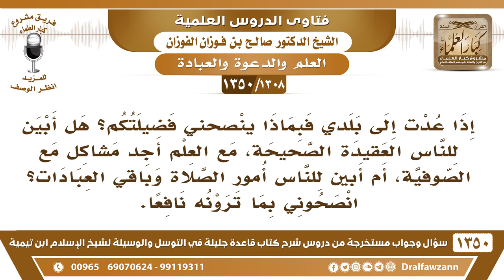[1308 /1350]إذا عدت إلى بلدي هل أبين للناس العقيدة الصحيحة أم أبين للناس أمور الصلاة وباقي العبادات؟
-[1308 /1350] السؤال: إذا عدت إلى بلدي فبماذا ينصحني فضيلتكم؟ هل أبين للناس العقيدة الصحيحة، مع العلم أجد مشاكل مع الصوفية، أم أبين للناس أمور الصلاة وباقي العبادات؟ انصحوني بما ترونه حفظكم الله نافعًا.
الجواب: جزاك اللهُ خيرًا، بَلِّغ ما عرفته من الحق بالحكمة والموعظة الحسنة والجدال بالتي هي أحسن، بَلِّغ، ادعُ إلى الله، دَرِّس، ويكون هذا بالحكمة التدرج شيئًا فشيئًا وعدم المُجابهة والمواجهة من أول مرة إنما يكون هذا شيئًا فشيئاً بالإقناع، بإقناعهم حتى يقتنعوا، ولا هو بلازم إنّهمَ كلهم يطيعونك بأوَّل مرة لو يطيعك أفراد منهم ولو قليلين ثم ينتشر الخير شيئًا فشيئًا هذا شيءٌ طيب.
للاشتراك في قناة الشيخ صالح الفوزان
أسئلة وأجوبة من شرح قاعدة جليلة ( 1350 ) مقطع

للاستفسار والإقتراحات والدعم
رئيس الفريق
لمشروع كبار العلماء